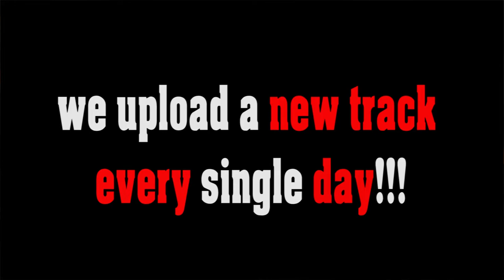Heartwarming - no copyright romantic folk pop royalty free background music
SOCIAL MEDIA LICENSE:
or shorturl.at/ciqx7 FREE LICENSE (only for youtubers):
BUT you have to give credits in the video description as follows:

copy & paste
Heartwarming - romantic folk pop

5 easy steps how to put our 100% royalty free music in your video clips:
1. Choose the music you like best for your clip
2. convert the video to mp3
3. sync the mp3 to your clip
4. upload your video to your channel
5. add song title and the link to the music clip on our Freesoundmusic channel in your description.